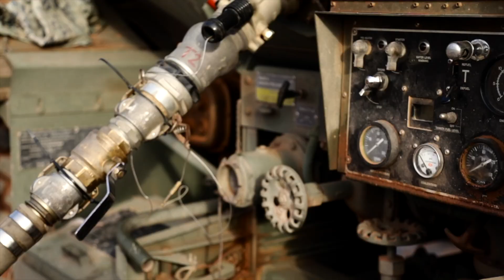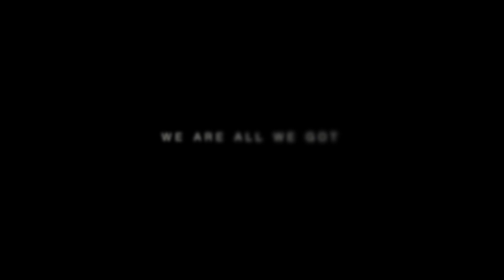Whats its like to be in the MARINE CORPS: ALL WE GOT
This is an inside look at the everyday life, and the answers from Real Marines on how there experience has been in the Marine Corps so far. from the reasons why they joined the Marine Corps, to what they intend to do when they get out. one of my favorite pieces yet I hope you enjoy it as much as I enjoyed making this video!